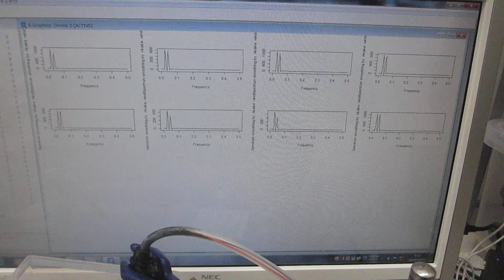オリジナル超音波プロ－ブの発振（スイープ発振、パルス発振）システム